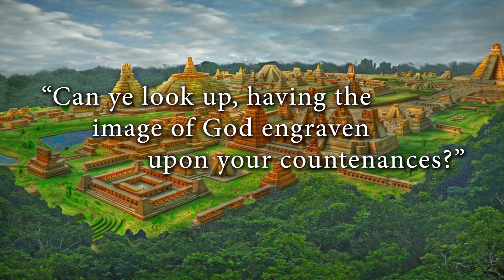Why Did Alma Ask about Having God’s Image Engraven upon One’s Countenance? (Knowhy #295)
“I say unto you, can you look up, having the image of God engraven upon your countenances?”
Alma 5:19

“Having the image of God engraven on the countenances of the righteous appears to be unique to Alma.”- Brant Gardner. By using the terms engraven and image together as he did, Alma might have been making a deliberate allusion to rituals and practices found in pre-Columbian America.